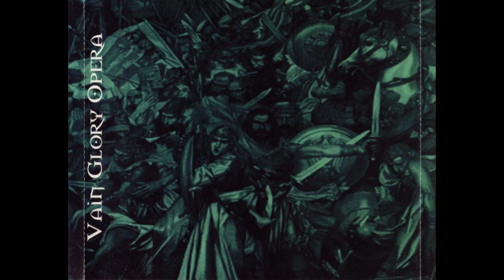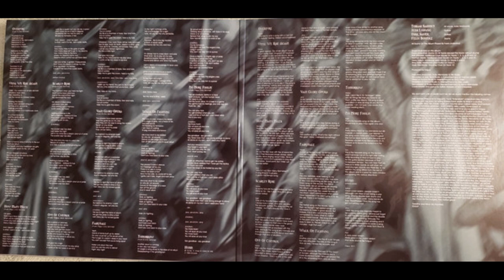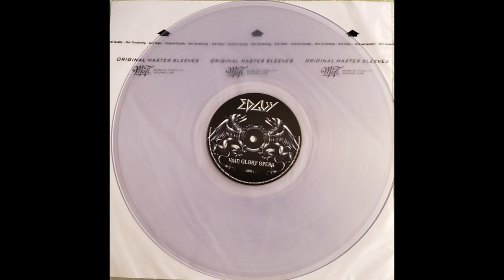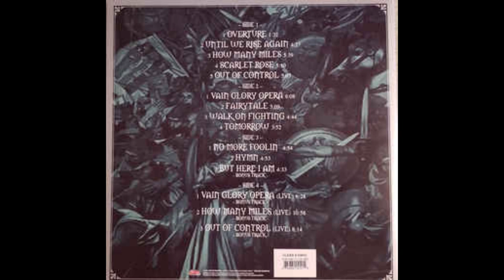Edguy - Vain Glory Opera (1998) [Vinyl] - Full album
Power Metal
Germany

Tracklist:

A1. Overture  00:00
A2. Until We Rise Again  01:32
A3. How Many Miles 06:00
A4. Scarlet Rose  11:39
A5. Out Of Control  16:48
B1. Vain Glory Opera 21:51
B2. Fairytale  27:59
B3. Walk On Fighting  33:10
B4. Tomorrow  37:56
C1. No More Foolin'  41:49
C2. Hymn  46:45
C3. But Here I Am  51:39
D1. Vain Glory Opera (Live)  56:15
D2. How Many Miles (Live)  01:02:44
D3. Out Of Control (Live)  01:13:41